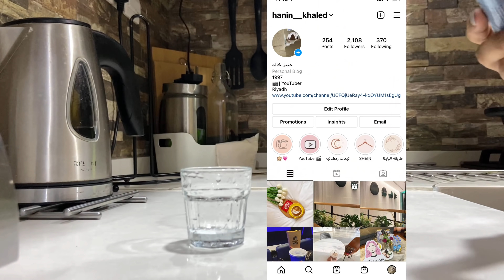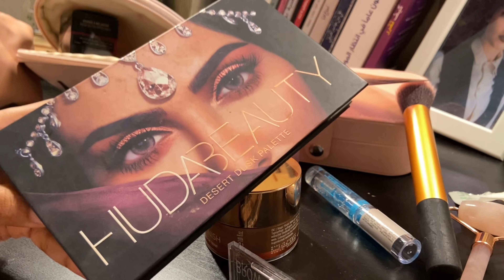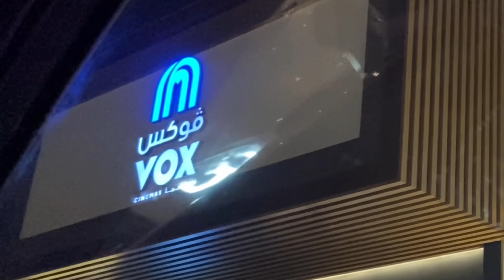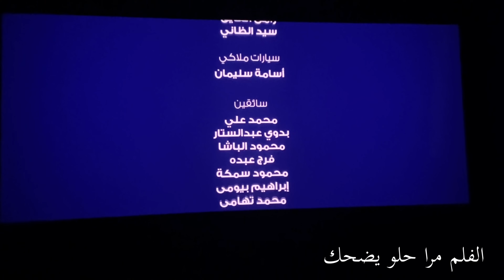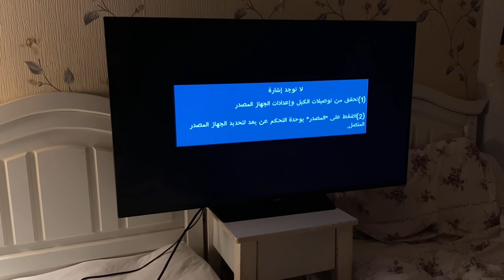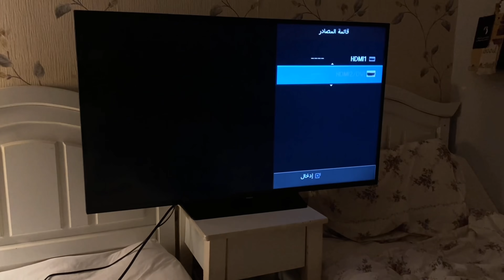Vlog | فطوري الصباحي 🥖، مشترياتي ، سينما 📽♥️.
رابط الديرما

رابط البلشر

ضيفوني على 👇🏼
سناب شات /
انستقرام /
‏hanin__khaled